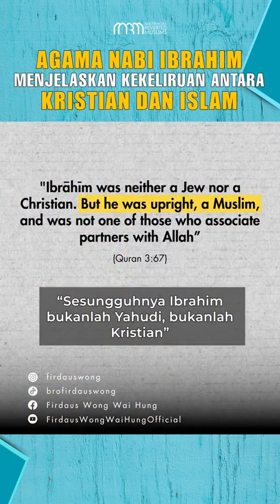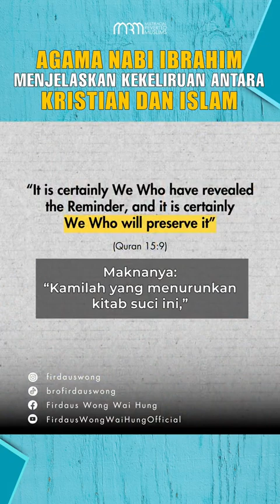January 6, 2024